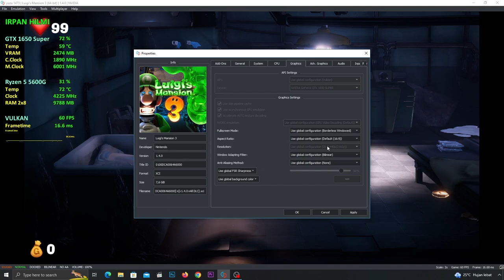Luigi's Mansion 3 - 60fps | GTX 1650 Super | Ryzen 5 5600G | Yuzu Emulator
Recorder With: Nvidia ShadowPlay / OBS Studio.

PC Specs:
CPU: AMD Ryzen 5 5600G 3.9GHz (Boost 4.4GHz)
CPU Cooler : AMD Wraith Stealth (Stock)
RAM: Kingston FURY Beast 16GB (8x2) 3200MHz DRR4
MOBO: ASROCK Fatality AB350 Gaming K4
VGA: EVGA GeForce GTX 1650 SUPER SC ULTRA GAMING 4GB GDDR6
SSD: KINGSTON 2.5" 120GB
HDD: WD Blue 2TB 7200RPM
HDD2: WD Blue 2TB 7200RPM
HDD3: WD Blue 500GB 5400RPM
PSU: Corsair CX650M 650W 80plus Bronze
Case: Cube Gaming Weiss
Monitor: SAMSUNG S22F350
OS: Windows 10 PRO Version 21H2 (OS Build 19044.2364)